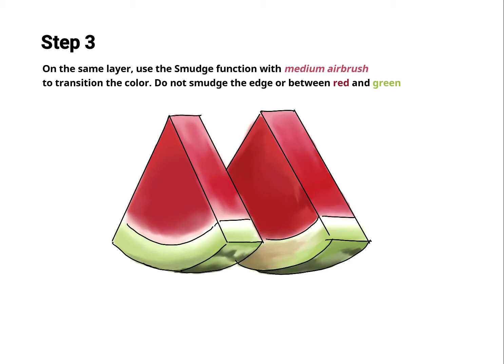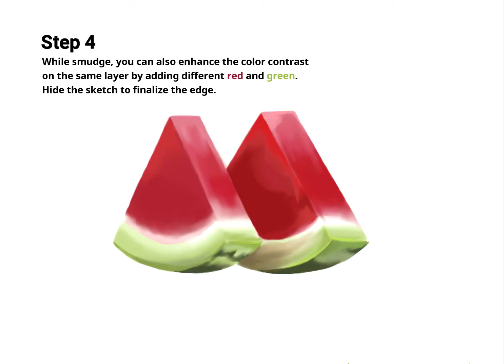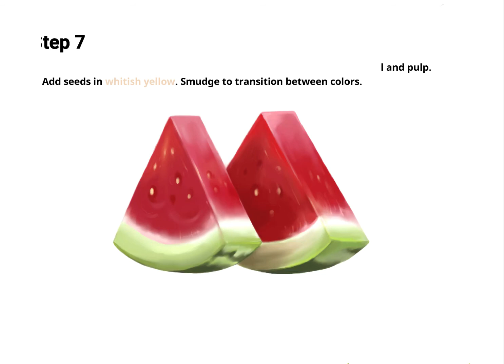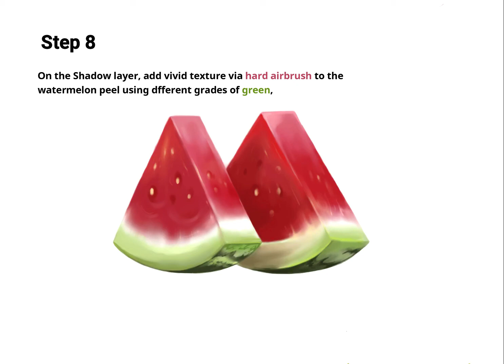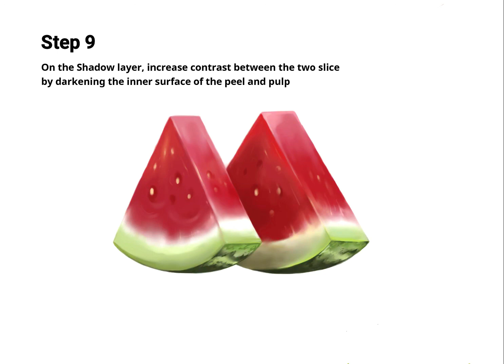Procreate Tutorial - Watermelon | Fruit for Beginner | Basic Brush | Color blending Practice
Hi guys! Welcome again to my EASY to follow procreate tutorial for fruits :)
This time I'm going to show you guys how to draw realistic watermelon slices in 10 steps! All you need is to follow the steps and be patient in the detail!

Tools I use:
1.Ipad Pro 12.9-inch 2nd generation
2. Apple Pencil 1st generation

Brushes I use (ALL FREE):
1. Calligraphy - Monoline for sketch
2. Airbrushing - Soft/Medium/Hard Airbrush for coloring, detail, and smudge

Your feedback is always important to me so please leave a comment down below to let me know what you think about this tutorial and what else you would like to see in future tutorials.

Big hugs and Thank you!

Here are some keywords for the algorithms: This video is about painting realistic fruit with built-in procreate brushes. fruit drawing tutorial. realistic fruit slice, digital painting. draw watermelon on the iPad. The procreate app. iPad watermelon painting. realistic tropical watermelon with pulp. cut fruit. digital art. rich color.